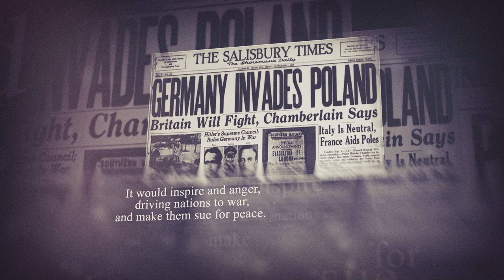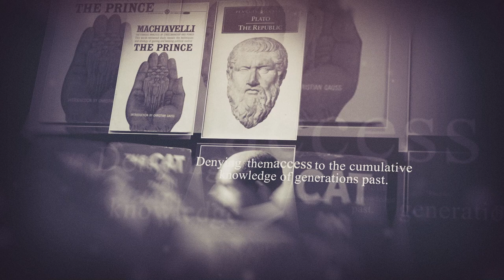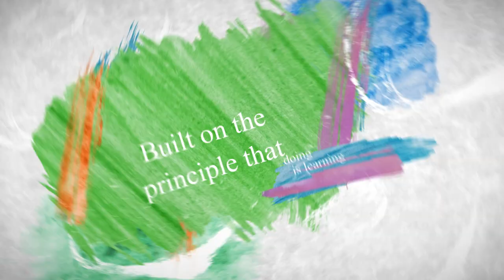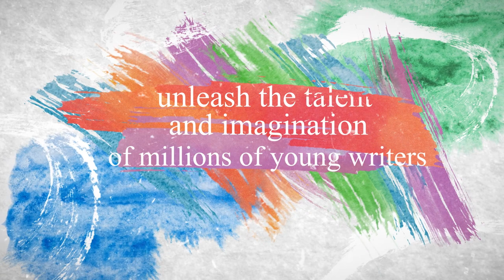The Itty Bitty Book App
This groundbreaking app allows children and young adults to create, publish, and share stunningly beautiful audiobooks, chapter books, picture books, graphic novels, and newspapers in minutes.